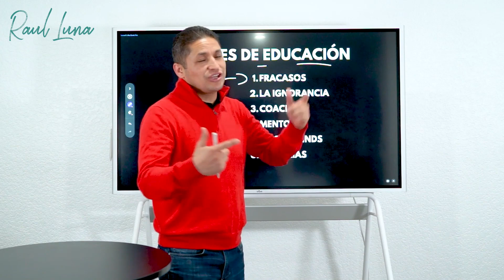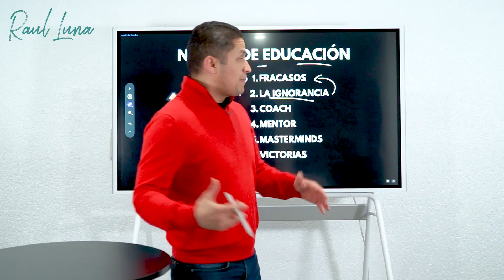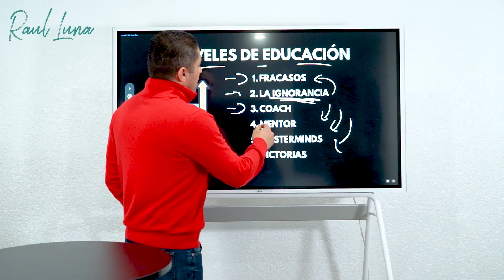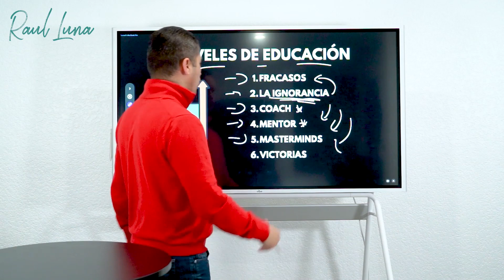Niveles De Educación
¿En dónde estás y hacia dónde vas?

La educación es la herramienta más importante para lograr todo eso que deseas.

Sube ese nivel en el que te encuentras y sigue adquiriendo el conocimiento adecuado.

Para recibir más consejos como inversionista en Bienes Raíces.